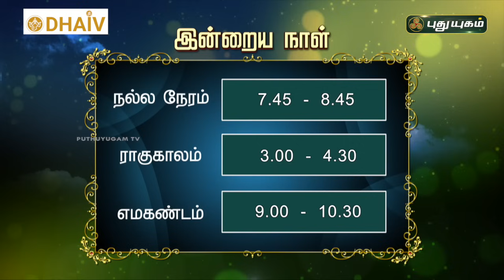இன்றைய ராசி பலன்... | Today Rasipalan 22/08/2023 | Astrologer Magesh Iyer | Puthuyugam TV